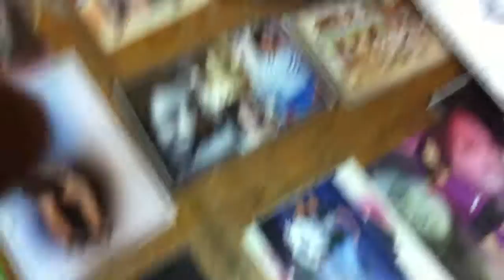"drop drop it like its haawwwwt" We took over "Photo Ambessa".... it was never the same again.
so Daniel, I and and some friends of ours decided to take over this photo studio. we went behind the counter and brought life to this small shop. It's safe to say, the employees and customers where never the same after this.